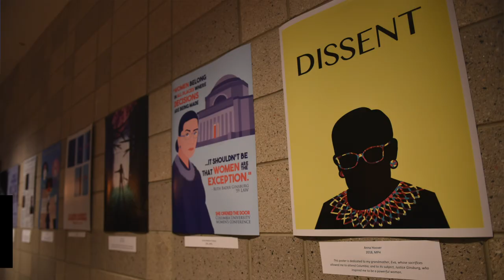She Opened the Door - Columbia University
Columbia University's first-ever women's conference, She Opened the Door, brought students, faculty, alumni, and staff from across the University together for an empowering weekend.